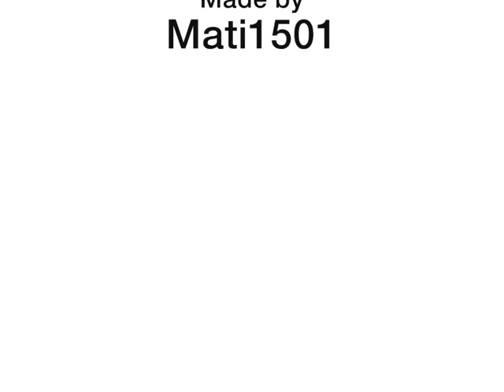GTA III: Rise of Honor Trailer 2.